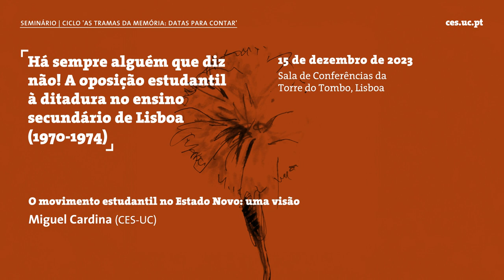O movimento estudantil no Estado Novo: uma visão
A intervenção política estudantil no período final da ditadura adquire três características fundamentais: a) emergem novas militâncias e novos grupos que tendem a transferir o combate do “movimento associativo”, com o seu enfoque nas associações, para o “movimento estudantil”; b) transforma-se a própria autoimagem do estudante: de membro da elite, formado para assegurar a reprodução da elite, a imagem do estudante – nomeadamente do estudante politicamente ativo - tenderá a ser modelada em função do seu “comprometimento social”; por fim, c) ao nível da agenda do movimento, ganha expressão o combate contra a guerra e o colonialismo.